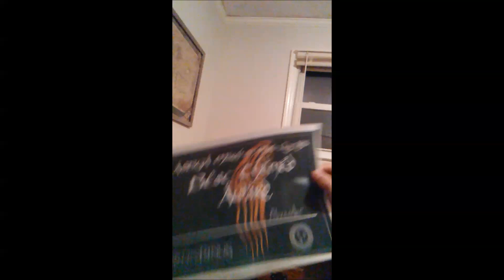March on Music City Journey Vlog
Jason goes over his travels to the latest tournament in Nashville